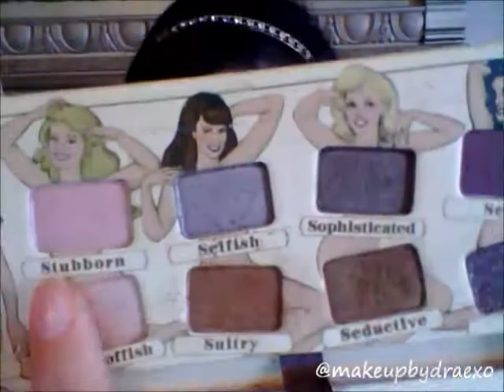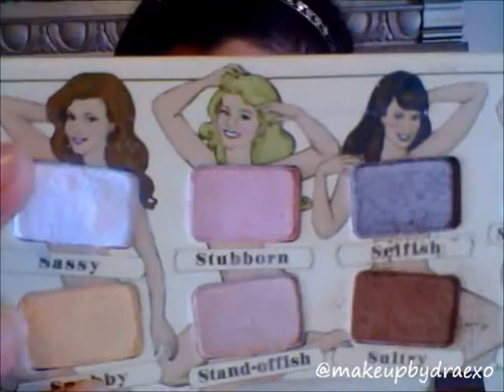MakeupbyDRaeXO- Nude Tude Palette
Hi dolls, todays look I am using my Nude Tude Palette by The Balm.
Maybelline Gel Liner in Blackest Black
Maybelline Colossal Express Mascara in Black
Jordana Eye liner -Black
Jordana Lip liner- Sedona Red
Milani Lipstick- 07 Best Red
Sonia Kashuk Brushes, along with some others.
Xoxo